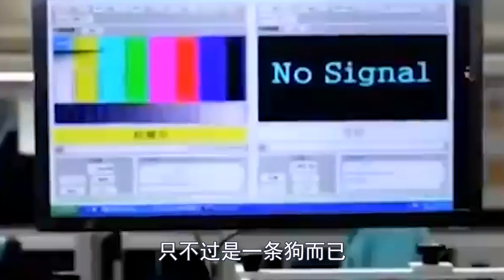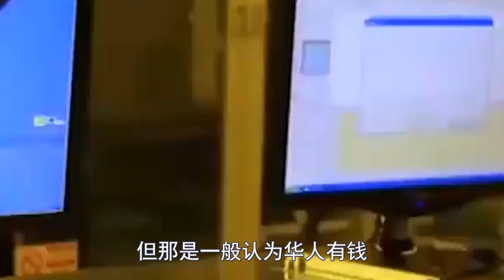5月20日！台独分子坐飞机，一句话惹怒邻座北大教授！一段8分钟对话视频爆红网络，火遍全球！台独分子理屈词穷！无地自容！中国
5月20日！台独分子坐飞机，一句话惹怒邻座北大教授！一段8分钟对话视频爆红网络，火遍全球！台独分子理屈词穷！无地自容！中国
玩中国呢？420亿铜矿买完就毁约！还强行关闭，驱逐所有中国人，要给中国下马威！本想好意提携照顾你！谁料习总随后举动！万万没想到！中国
你扣我货轮毁我180万吨商品！我封你港口断你840亿订单！加拿大头铁还想硬碰硬！中国奉陪，大不了一刀两断！中国